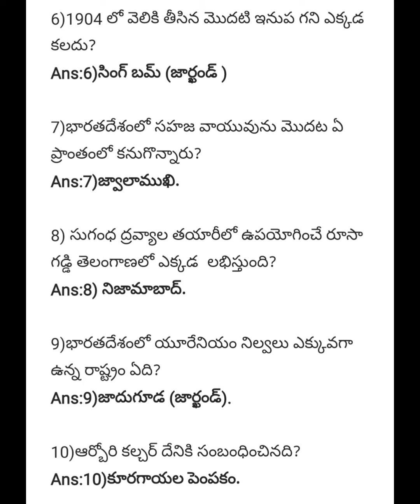జనరల్ సైన్స్comptitive_exams